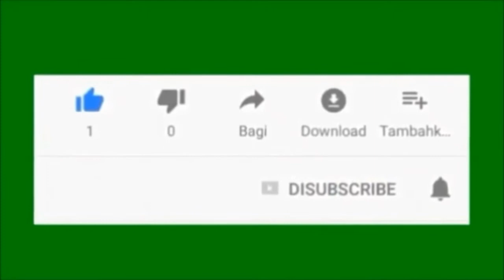Piring Terbang di MasterChef | Highlight Masterchef Italia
Joseph Bastianich adalah pemilik restoran Italia-Amerika, pembuat anggur, pemilik kebun anggur, penulis, pemain sandiwara, tokoh televisi, musisi dan Juri Masterchef Italia.